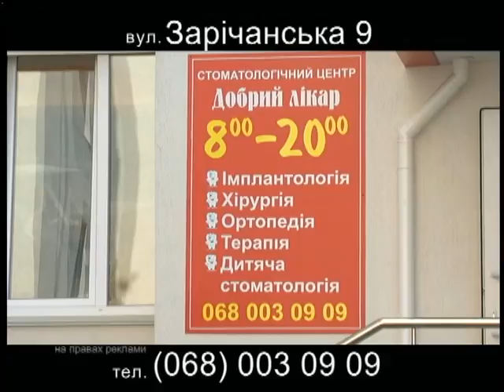220816 Подільська панорама